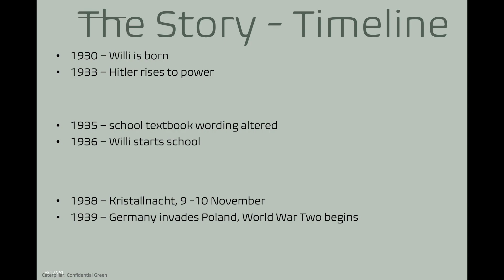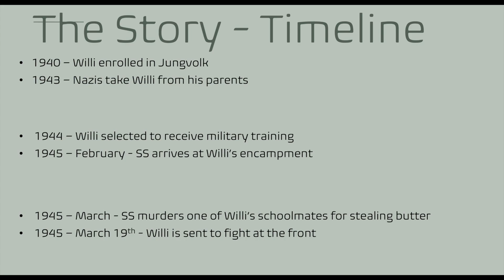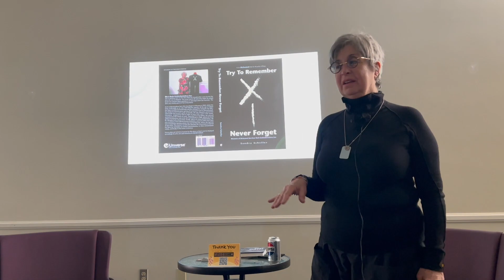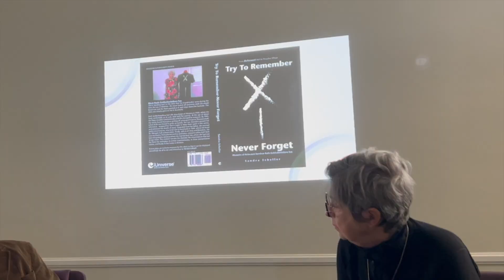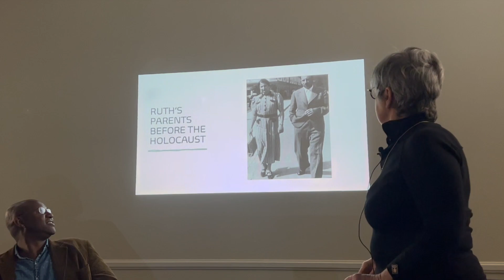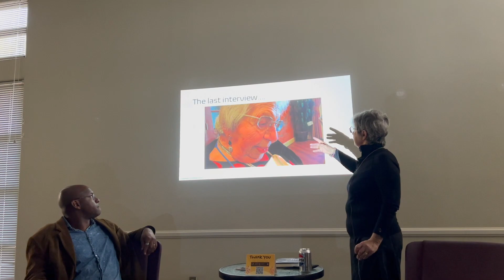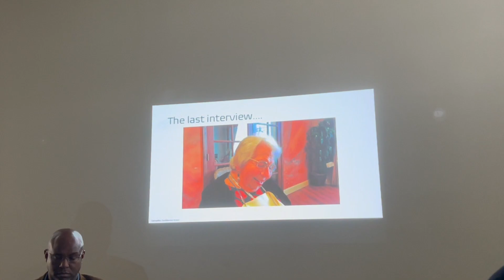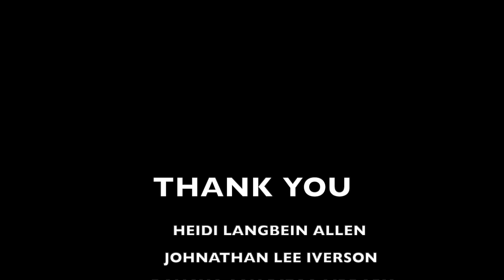Heidi Langbein Allen, Johnathan Lee Iverson and Sandra Scheller at the Rancho San Diego Library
Heidi Langbein Allen talks about her book Save the Last Bullet. Her Father was in Hitler's Army. Johnathan Lee Iverson and Sandra Scheller discuss Sandra's mother, Ruth Sax.  Ruth was a Holocaust survivor from 3 camps, Theresienstadt, Auschwitz, and Oederan.